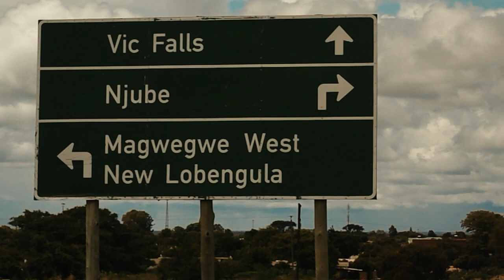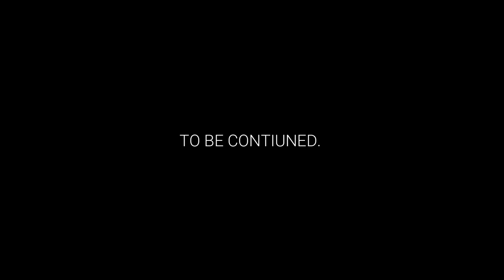SILENT TEARS_FULL MOVIE_(Based on a true story)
🎬 SILENT TEARS  FULL MOVIE (Based on a true story) (Zim Short Drama)
Shoot in 2020  | Unfinished SILENT TEARS Drama | IN LOVING MEMORY OF PROMISE BEDGE (Na John)

ℹ️ Information
Production: Malvin Media Presents
Director: Methembe Moyo, Dumisani Praise Bedge
Scriptwriter: Venom Squad Films
Director of Photography: Mkhanyeni Maseko
Casts: Mkhanyeni Maseko, Promise Bedge, Tinashe , Shantel, Nomsa, Seshi, Takudzwa, Dyazzi, Njomane, Hopewel Dabengwa, Charmaine, Lethubuhle, Ndlovu, and Kwesta

🎶 Artists:
KatoMkay,Kidkay, Innora,10Blunts and Jonny Tira

🚩 Location:
Zimbabwe Bulawayo, Lobengula West BYO